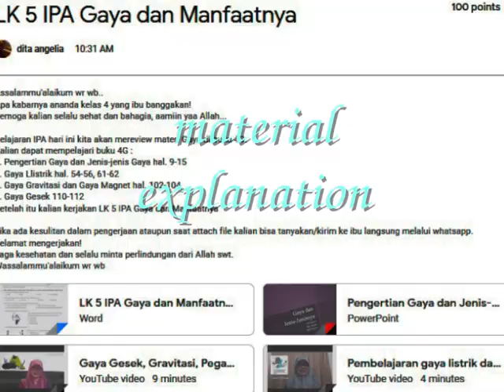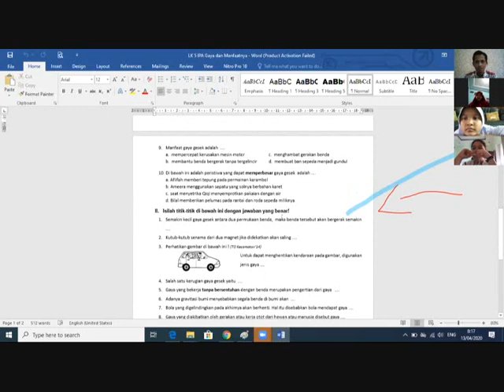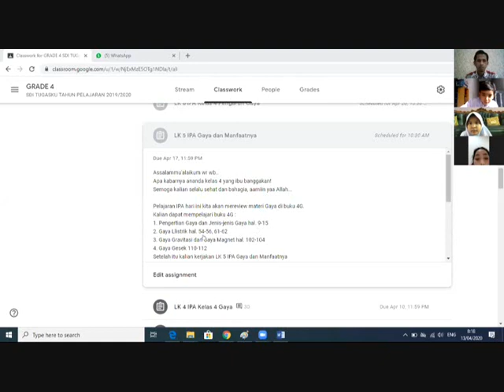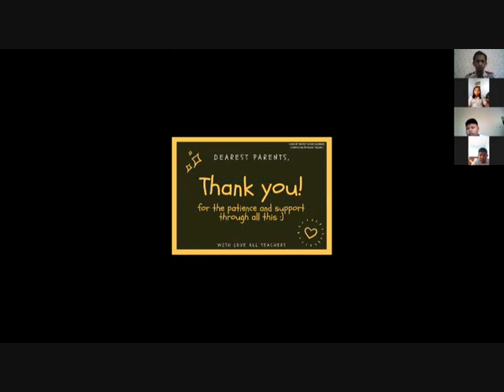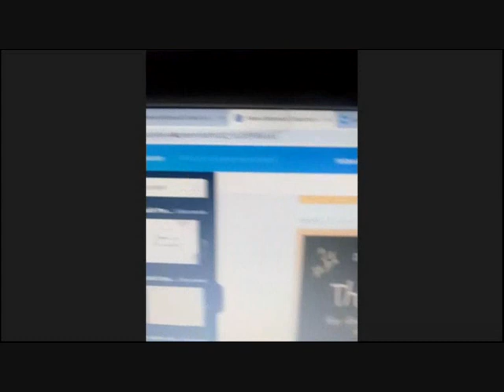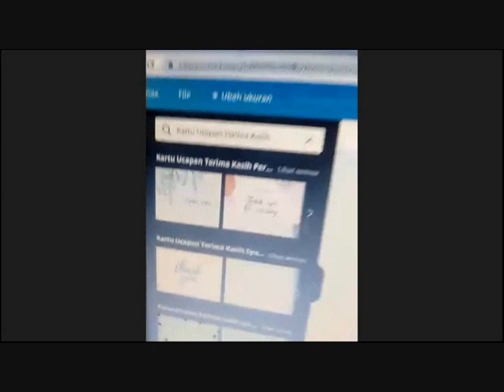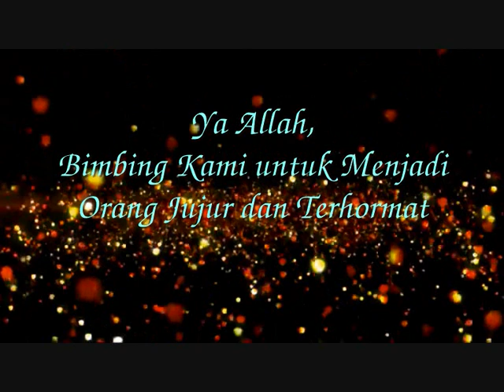Live Session 4A_SDI TUGASKU